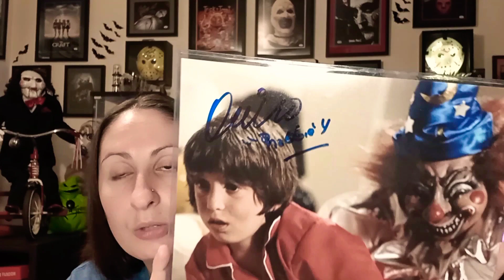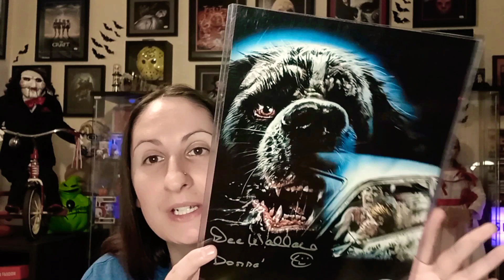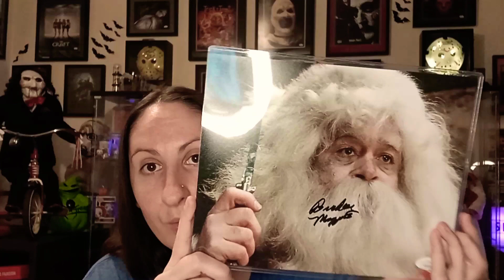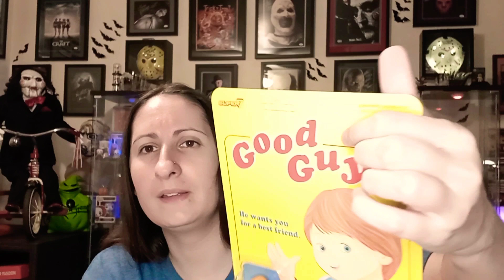Ferrara Box and CSR Collectibles mystery box unboxings plus 500 sub giveaway CLOSED